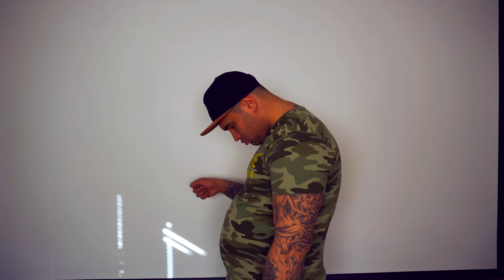Jag gick ner 19kg på två månader utan cardio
Så här mycket gick jag ner från 1e Mars - 30 April
Länk till film på när jag vägde mig i morse

Jag har många års erfarenhet av kroppsbyggning. Jag är föredetta kosttillskottsproducent. Jag har även ägt och drivit flera gym samt kosttillskottbutiker.

För extraavsnitt och exlusiva barnförbjudna klipp bli patron!